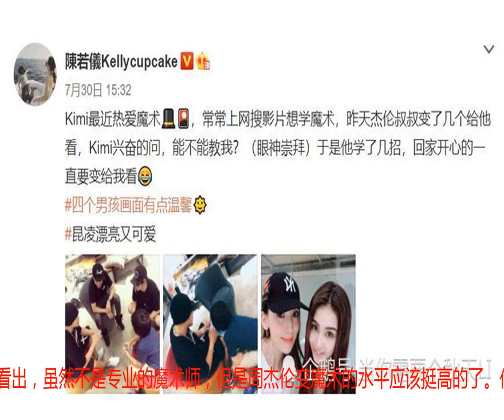周杰伦林志颖两家聚会，相差快10岁的昆凌陈若仪同框似同龄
周杰伦非常喜欢变魔术，最近他跑去给林志颖和他的儿子Kimi变魔术了，表演完还不忘说一句“掌声鼓励这个时候”。从视频里可以看出，虽然不是专业的魔术师，但是周杰伦变魔术的水平应该挺高的了。他表演几个魔术就把林志颖的大儿子kimi给征服了，Kimi看完后还兴奋的问他能不能教他。

            而Kimi呢也是长大了不少，不再是《爸爸去哪儿》里那个奶声奶气的小娃娃了，而是个小小少年了。

            除此之外陈若仪还大方的晒出了与昆凌的合照，陈若仪自从嫁给林志颖后就非常的低调，很少公开露面，她跟其他女明星的合影就更难看到了。陈若仪大方表示昆凌漂亮又可爱，从照片中可以看到两人看不出一点年龄差，甚至陈若仪看起来还比昆凌显得年轻自然，要知道她可是比昆凌大9岁呢。